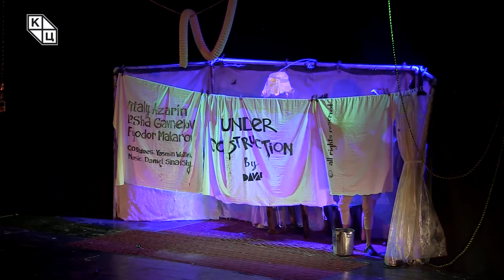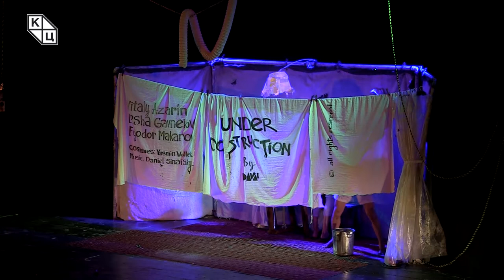Перформанс под називом „У изградњи“ (Under Construction) позоришна група Даваи из Израела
45. по реду интернационални фестивал алтернативног и новог театра – ИНФАНТ, у организацији Културног центра Новог Сада, свечано је отворен вечерас, 25. јуна 2018. године, на сцени „Пера Добриновић“ Српског народног позоришта.

У име града Новог Сада, присутнима се обратио председник Скупштине Града Здравко Јелушић, коме је добродошлицу испред Културног центра Новог Сада пожелела Миљана Козаров, помоћник директора КЦНС. Више о отварању 45. ИНФАНТ-а можете прочитати овде